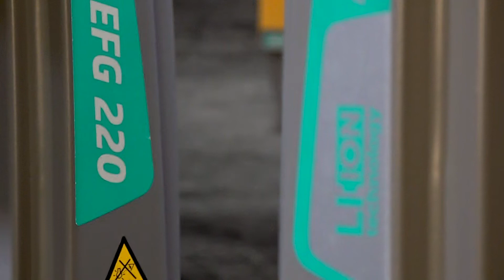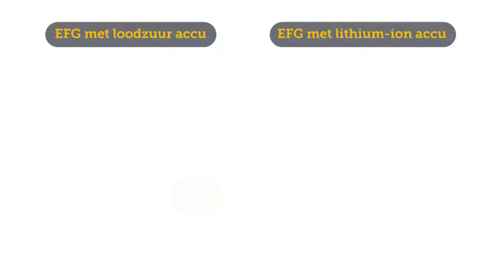Dit zijn de verschillen tussen een loodzuur en lithium-ion accu.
Bij de keuze voor een elektrische heftruck is het type accu een belangrijke overweging. Vrijwel alle modellen van Jungheinrich zijn leverbaar met een loodzuur of lithium-ion accu. Maar wat zijn nu de verschillen? We zettten ze voor je op een rijtje.

00:00 Verschillende soorten heftruck accu's
00:43 Loodzuur en lithium-ion vergelijken
01:23 De extra kosten van een loodzuur accu
02:13 Het grote verschil: onderhoud
02:29 Levensduur en energieverlies
03:00 Wanneer li-ion interessant is

Meer dan 70 jaar geleden werd H. Jungheinrich und Co. Maschinenfabrik opgericht, de basis van de Jungheinrich Groep. Klantgerichtheid, technisch leiderschap en uitstekende service zijn diep in de geschiedenis van het bedrijf verankerd. Vandaag de dag behoort Jungheinrich tot de top drie van intralogistieke merken wereldwijd.